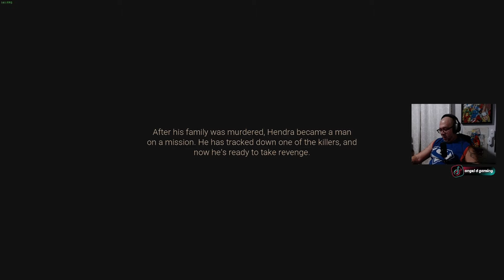This Martial Arts Game is Insane | Act Of Bood Demo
Hey Guys make sure to join the growing community of Gamerds.

" Gamers Dont Die, We Respawn "